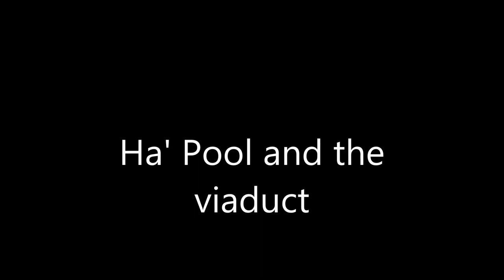Ha pool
River Liddel, the Ha Pool and Viaduct